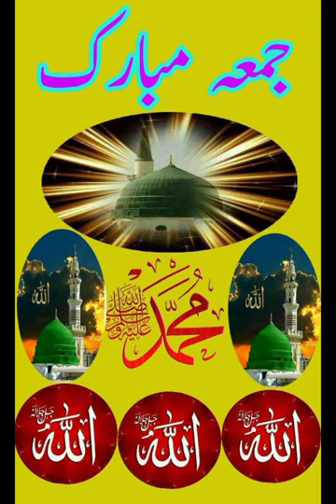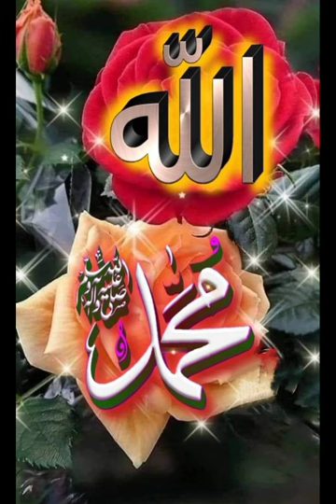surahal-Qalam MuftiIsmailmenk/ mufimenk surahQalam/alqurankarim qurantilawat 68 - سورۃ القلم